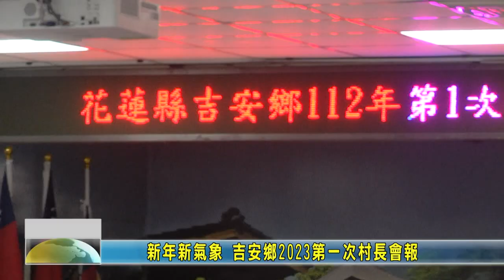20230112 04 新年新氣象 吉安鄉2023第一次村長會報